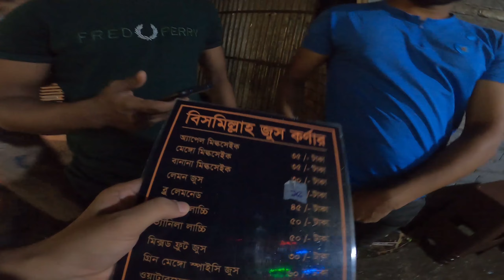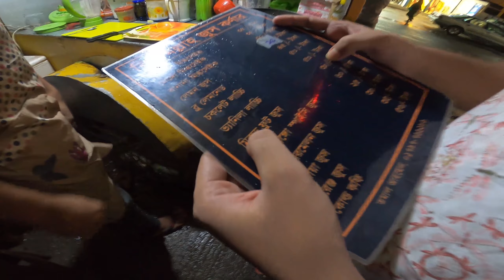Sylhet City Tour 4K Video by Lamborgini | digital city of digital Bangladesh- MT BACKPACKER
Sylhet is one of the largest, and most important cities, in Bangladesh. Located in the northeastern part of the country, Sylhet has traditionally been known for its historic tea plantations, religious shrines, beautiful scenic landscapes, and its huge diaspora in London. But recently, there has been a large digitization drive going on in the Sylhet Metropolitan Area, with the Sylhet City Corporation (SCC) at the forefront of a mission towards a digital Sylhet. And in today’s article, we are going to explore the efforts that are being made to turn Sylhet into the next digital city of Bangladesh. we can say that the digitization drive is changing the fabric of Sylhet. It is a major economic hub, being home to the largest tea plantations, numerous gas fields, and many other industries. With digitization in full force, a more well connected, more secure Sylhet is going to see further economic development. Consequently, there will be a boom in Real Estate across the Sylhet Metropolitan Area.